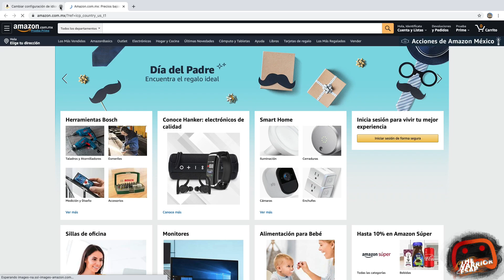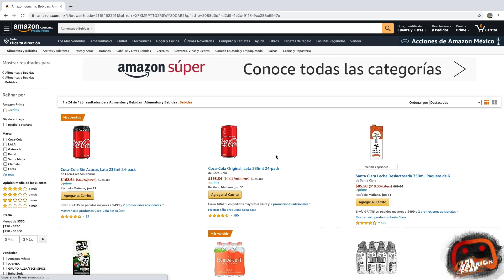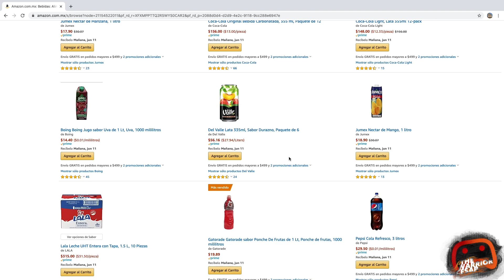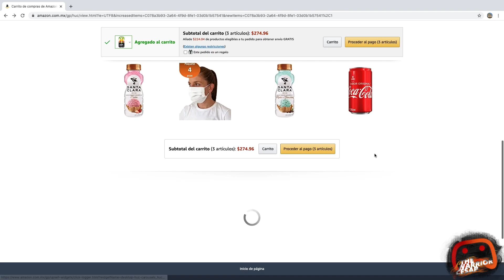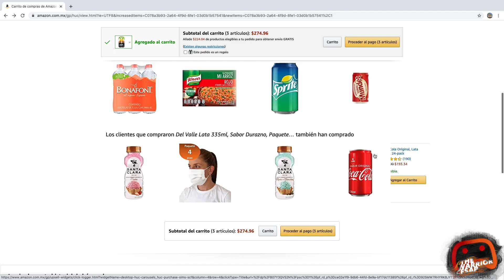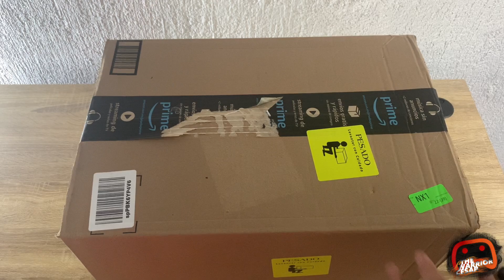Comprar Alimentos y Bebidas por Amazon México - Descuentos y Desampaquetado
▶ Mi setup
Monitor de 144Hz
Mis Headsets para xbox One y
Microfono de grabación
Capturadora que uso
Mi web cam
Mi sistema de audio
Teclado mecánico que uso
Estación de carga de mis controles